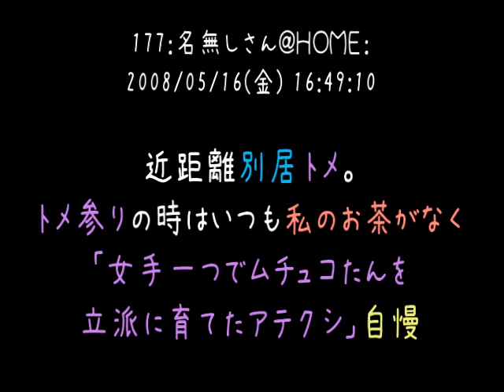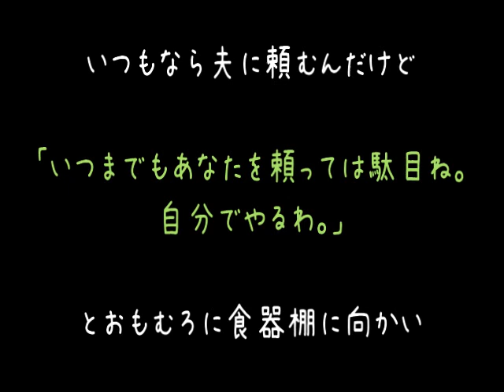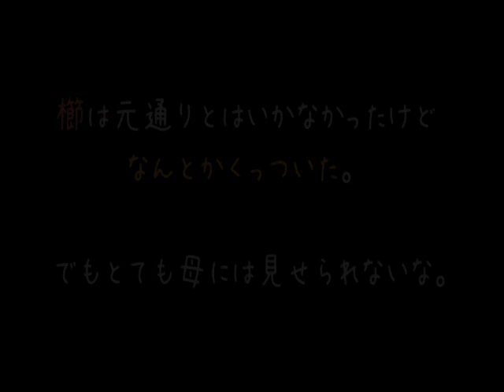「淫乱親子が！！」父の遺品を壊した糞ババァ【2ch】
残当残当＆残当や（ω）
遺品を壊されたりする話って、人の話でも胸にくるね（'・ω・）